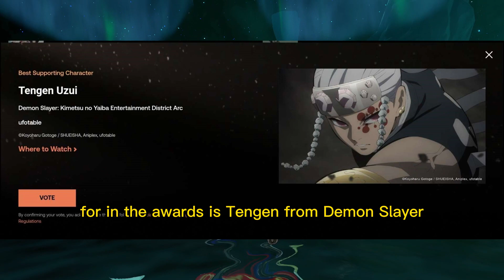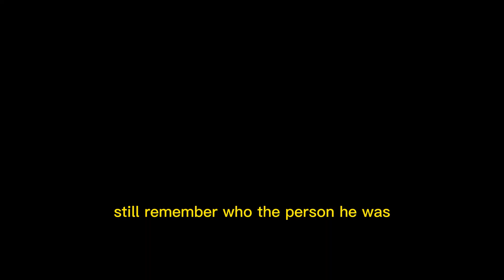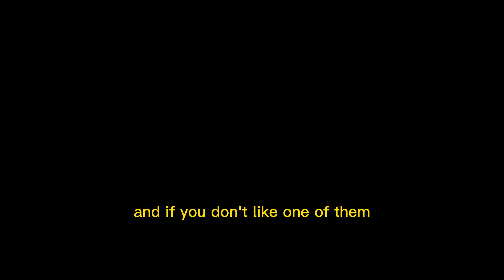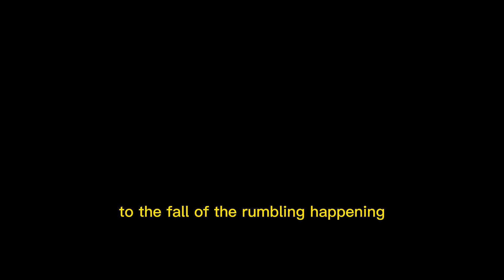My Crunchyroll Anime Awards 2023 Votes